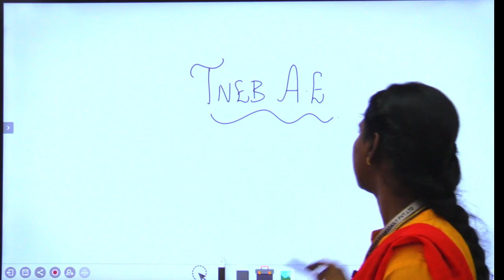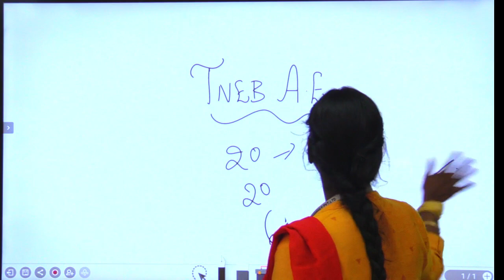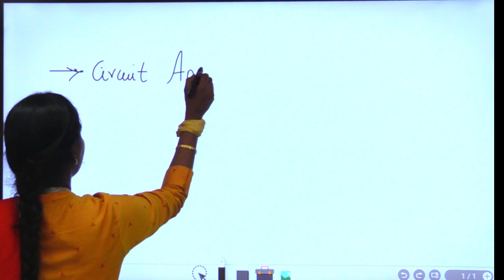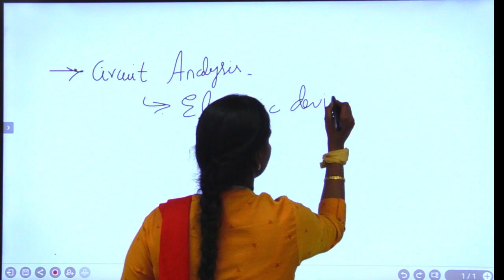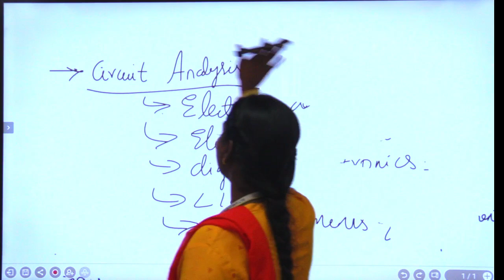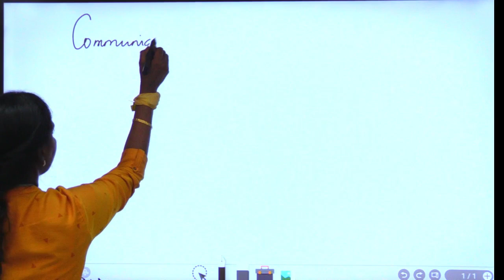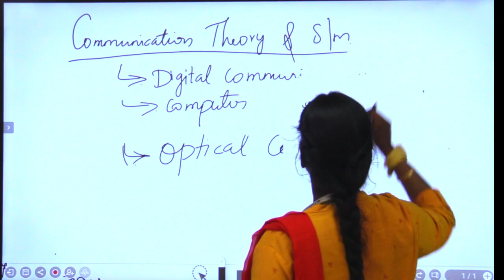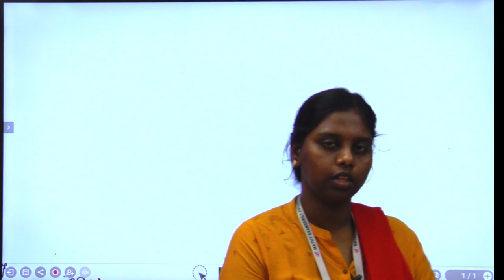TNEB AE Exam ECE Syllabus முழு விளக்கம்!!! | ECE Syllabus and Exampattern